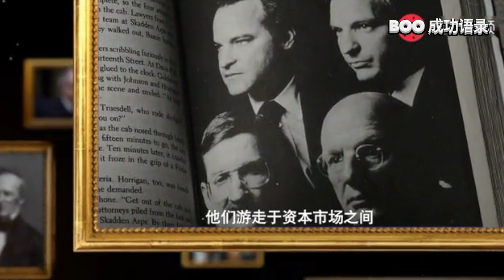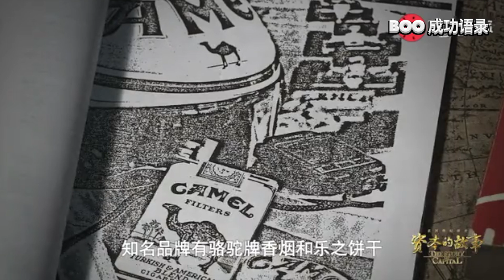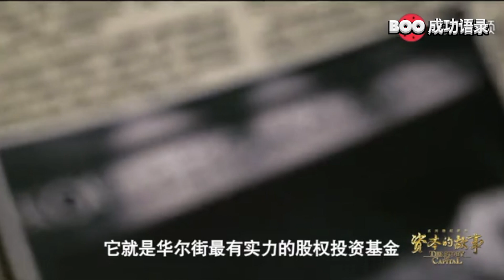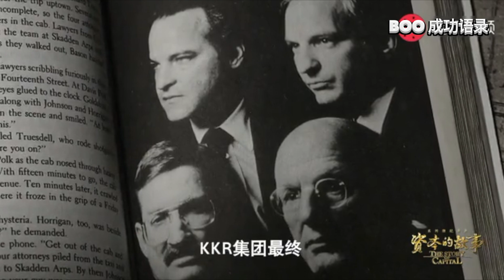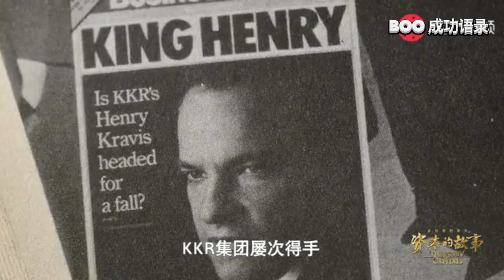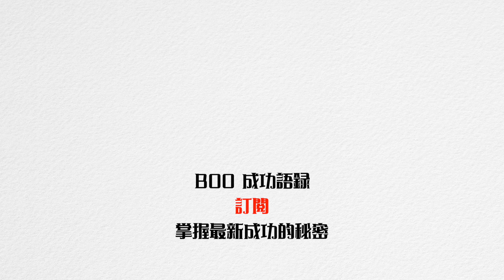【BOO成功语录】《资本的故事》第一季—— 第13集：门口的野蛮人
今日影片內容_About
门口的野蛮人(Barbarians at the Gate)再现了华尔街历史上最著名的公司争夺战——对美国RJR纳贝斯克公司的争夺战。四个竞标方参与了竞争，KKR公司最终以250亿美元取得胜利，获得了RJR纳贝斯克公司的控制权。提供了最高水平公司金融操作的具体细节，全面展示了企业的管理者如何取得和掌握公司的控制权，是一部精彩的华尔街商战纪实巨著，是每一个公司管理者和对华尔街金融感兴趣的专业人士的必读之书。
💬不可錯過的其它人氣影片
【BOO成功语录】如果有人不知道什么是特权 看了这个影片就知道了 什么是特权:

謝謝支持過我的大家 如果你也想要看更多更好的励志小短片
可以點擊右上角的贊助 一點點都是對BOO成功语录大大的鼓勵